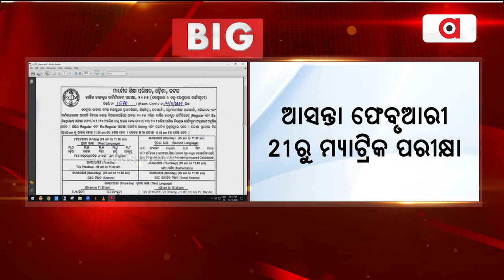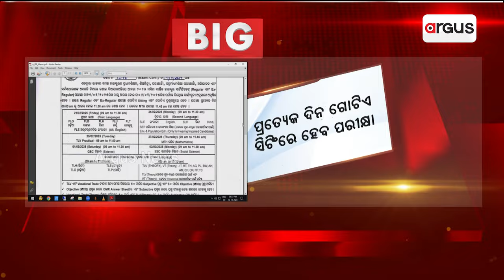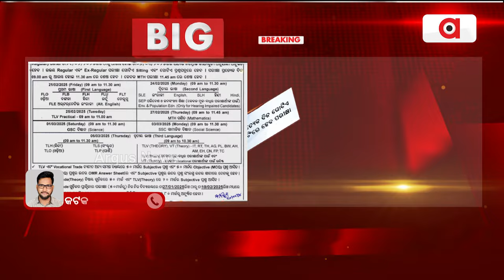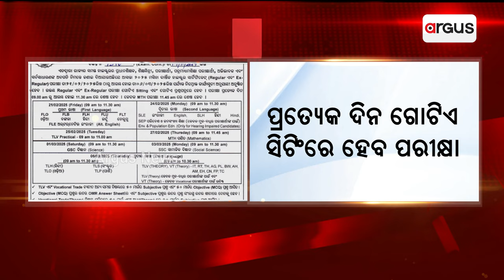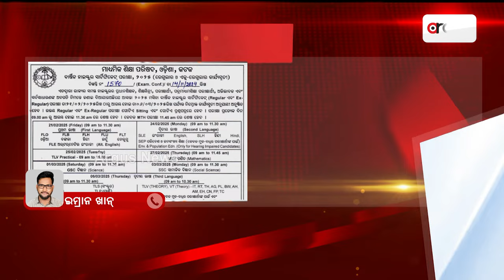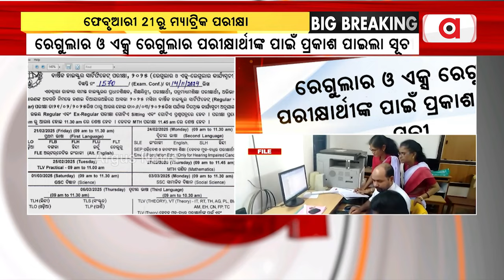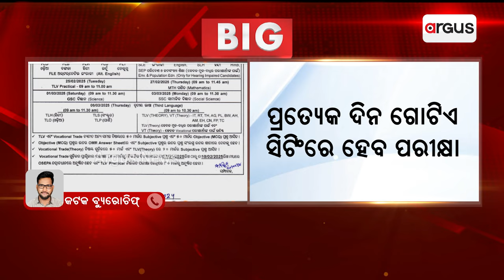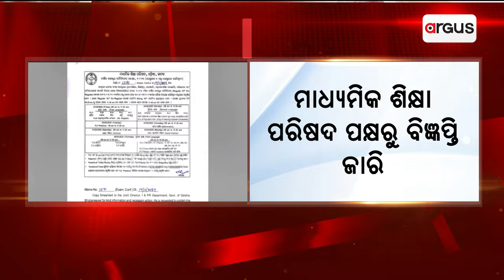ଆସନ୍ତା ଫେବୃଆରୀ ୨୧ ରୁ ଆରମ୍ଭ ହେବ ମ୍ୟାଟ୍ରିକ ପରୀକ୍ଷା | Matric Exams | Argus News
ଆସନ୍ତା ଫେବୃଆରୀ ୨୧ ରୁ ଆରମ୍ଭ ହେବ ୨୦୨୫ ବର୍ଷ ପାଇଁ ଦଶକ ମ୍ୟାଟ୍ରିକ ପରୀକ୍ଷା। ଫେବୃଆରୀ ୨୧ ରୁ ଆରମ୍ଭ ହୋଇ ମାର୍ଚ୍ଚ ୬ ତାରିଖ ପର୍ଯ୍ୟନ୍ତ ଚାଲିବ ଏହି ପରୀକ୍ଷା।